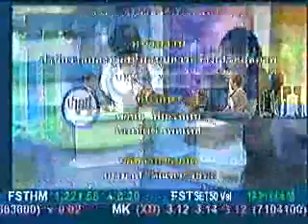FTA...เครื่องดื่มแอลกอฮอล์ 4/4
รายการบ่ายนี้มีคำตอบ "FTA เจรจาการค้าเสรี...เครื่องดื่มแอลกอฮอล์"
หัวข้อ : รายการสินค้าเครื่องดื่มแอลกอฮอล์ควรอยู่ในการเจรจาการค้าเสรีหรือไม่
- นพ.ทักษพล ธรรมรังสี ผู้อำนวยการศูนย์วิจัยปัญหาสุรา (ศวส.)
- นายสงกรานต์ ภาคโชคดี ผู้อำนวยการสำนักงานเครือข่ายองค์กรงดเหล้า (สคล.)
ทางช่อง MCOT วันจันทร์ที่ 30 สิงหาคม 2553